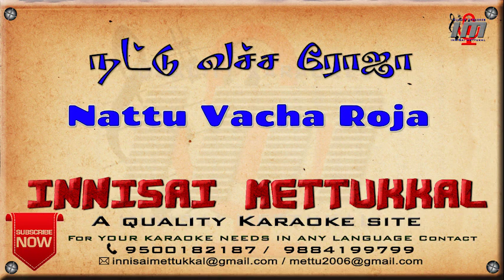Nattu Vacha Roja | Tamil Karaoke | Tamil Songs | Innisai Mettukkal